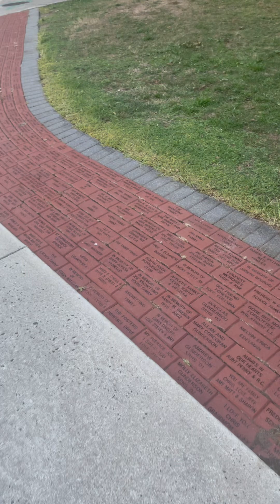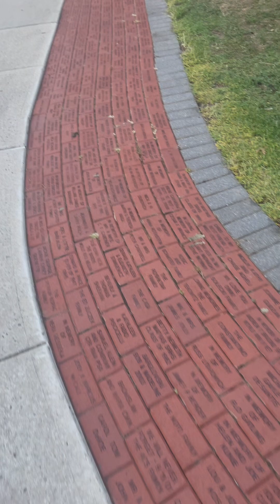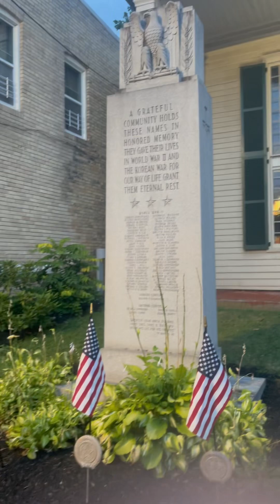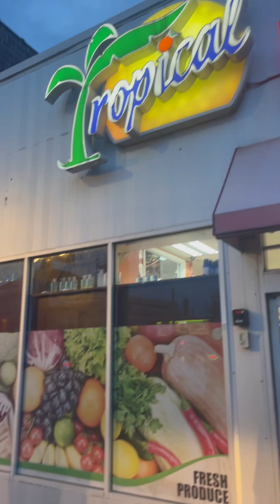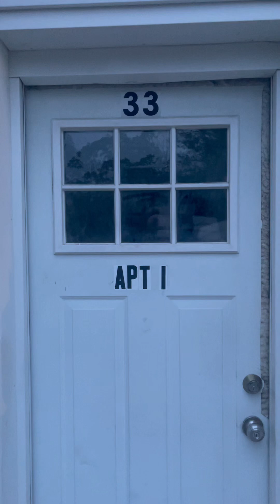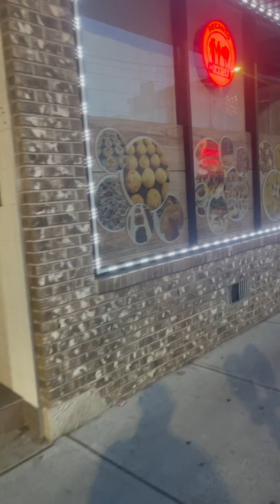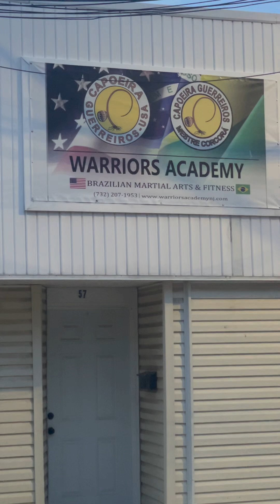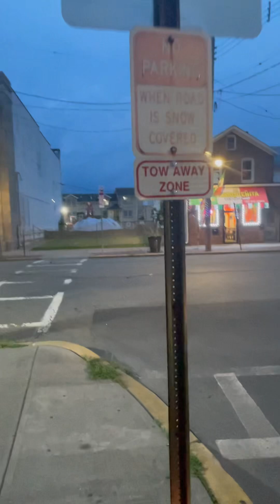Onde cresci nos EUA 🇺🇸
Conheça South River, NJ - onde cresci nos EUA.
Assista ao vídeo e reviva comigo memórias incríveis. 🥰